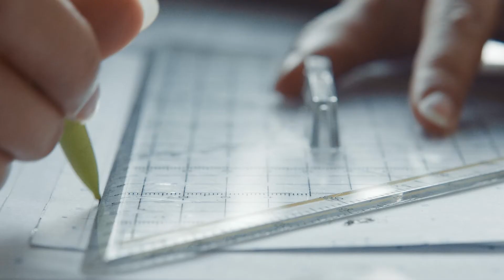Doriane Van Overeen: "Buy less, buy better "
We want to break today’s laundry habits.

Why? 90% of the clothes we own are thrown away long before they should and we still insist on using outdated care instructions from the 50s. A change is needed. The Care Label project is our way as appliance makers, designers and manufacturers to inspire, educate and update the way we all care for clothes. We have to stop labeling our delicate fabrics with dry clean only, stop washing in high temperatures and stop being afraid of putting wool in our machines. In fact, the very care labels that are supposed to guide us are currently only making us more confused.

With The Care Label Project we’re turning this around. As a start, we’re launching a completely new care label - Don’t Overwash, an exclusive collection of designer garments with lab tested care advice and a modern care guide for a modern fabric care.

Find out more about the revolutionary initiative to change the way we care for our clothes